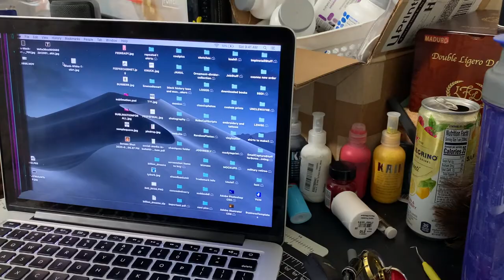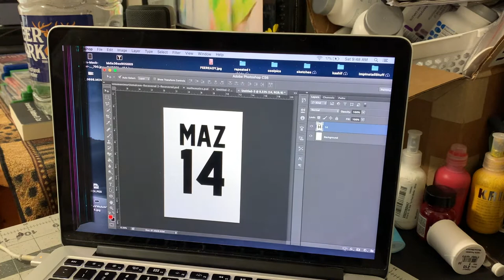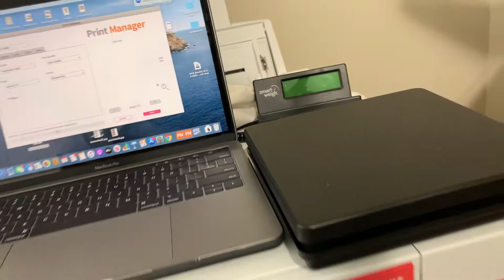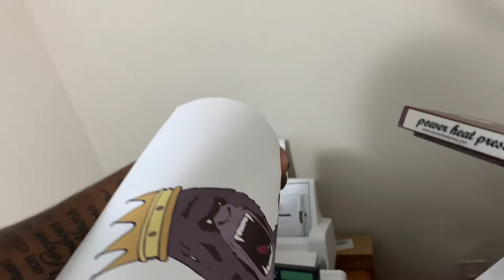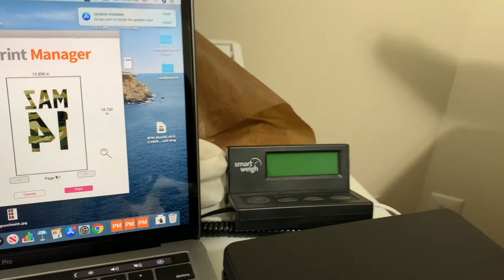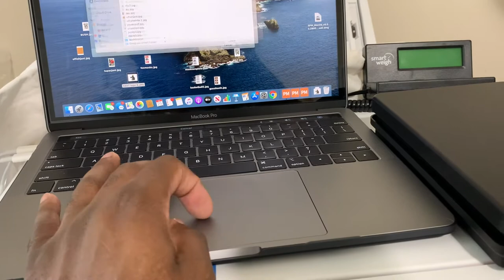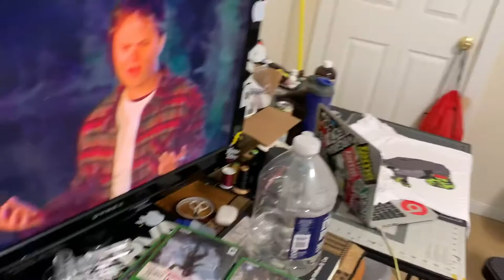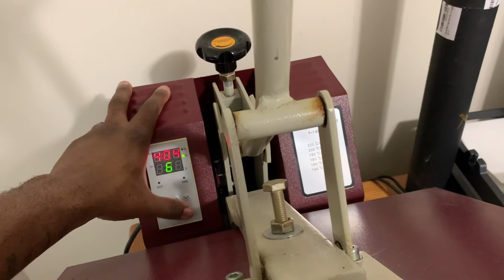How to sublimate a shirt - sublimation transfer tips FROM START TO FINISH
In this video I am showing you how to sublimate a polyester t shirt from start to finish

CONTINUE TO SHARE TO JOIN THE SSSSSSSQQQQIIIIIIDDDDAAAAHHH